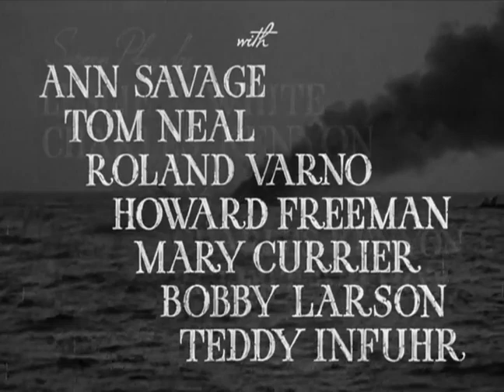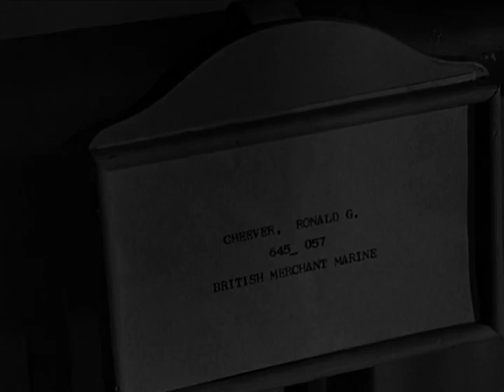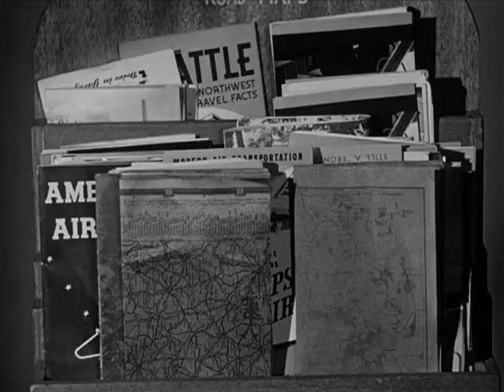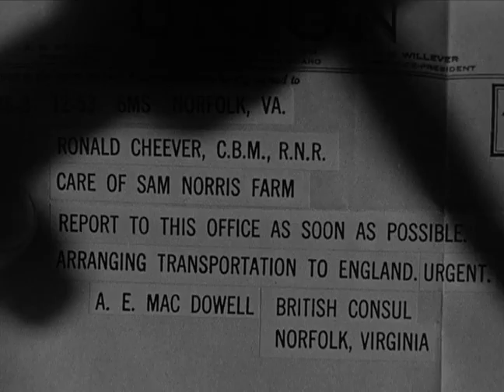The Unwritten Code {1944}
The Unwritten Code is a 1944 American drama film directed by Herman Rotsten and written by Leslie T. White and Charles Kenyon. The film stars Ann Savage, Tom Neal, Roland Varno, Howard Freeman, Mary Currier and Bobby Larson. The film was released on October 26, 1944, by Columbia Pictures.

Cast:
Ann Savage as Mary Lee Norris
Tom Neal as Sgt. Terry Hunter
Roland Varno as Cpl. Karl Richter
Howard Freeman as Mr. Norris
Mary Currier as Mrs. Norris
Bobby Larson as Willie Norris
Teddy Infuhr as Dutchy Schultz
Holmes Herbert as McDowell
Otto Reichow as Heinrich Krause
Theodore von Eltz as Major Spencer
Blake Edwards as Swede